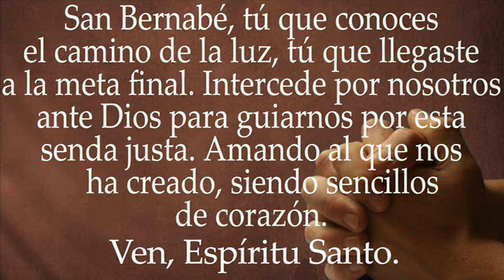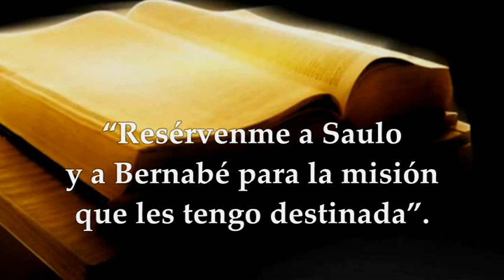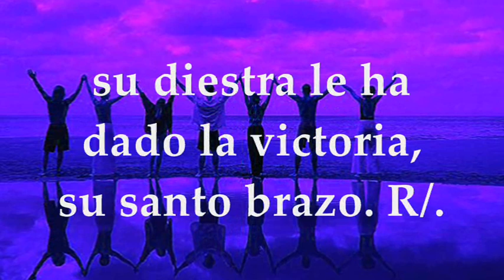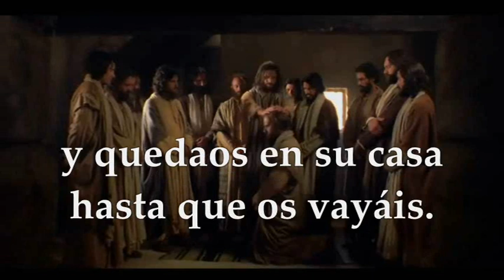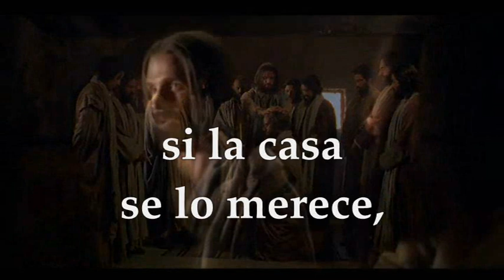EVANGELIO DE HOY SÁBADO JUNIO 11 DE 2022 SAN BERNABÉ APÓSTOL | MATEO 10,7-13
EVANGELIO Y LECTURAS PROPIAS EUCARISTÍA SAN BERNABÉ APÓSTOL MEMORIA OBLIGATORIA SÁBADO JUNIO  11  DE 2022 Primera Lectura: Del Libro de los Hechos de los Apóstoles 11,21b-26;13,1-3 Salmo 97,1-6 R/.El Señor revela a las naciones su justicia Del santo Evangelio según San Mateo 10, 7-13